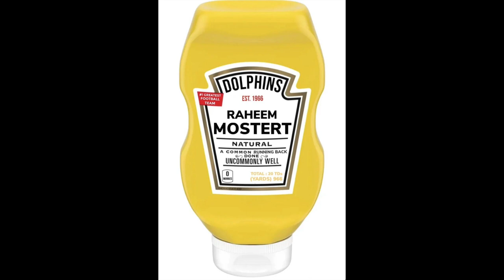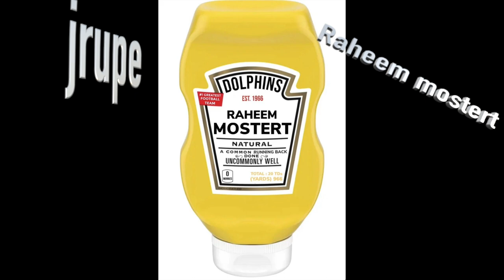jrupe - raheem mostert (not the mustard)